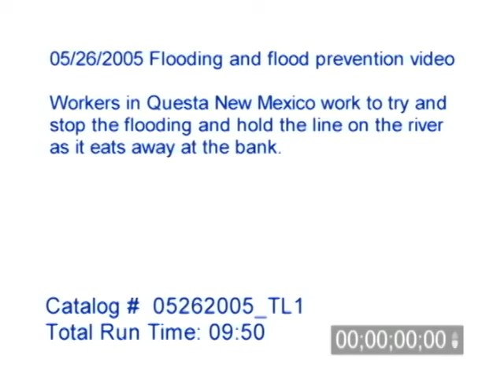5/26/2005 Questa NM, Flooding Video.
5/26/2005 Flooding Video. Workers in Questa New Mexico work to try and stop the flooding and hold the line on the river as it eats away at the river bank.

Catalog #: 05262005_TL1